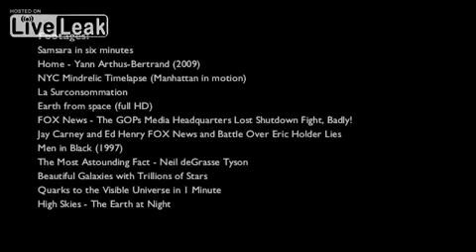Russell Brand - Time for a Spiritual Revolution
Though his extreme socialistic view may not be appealing to all, his points are valid. Change is needed. Trillions of dollars should not be held by a few while the middle class shoulders the burden, w